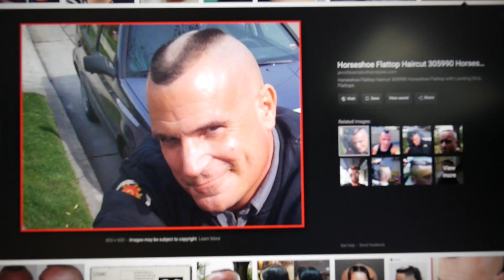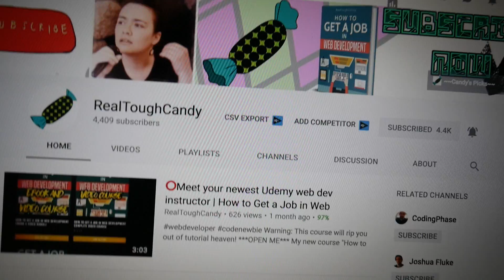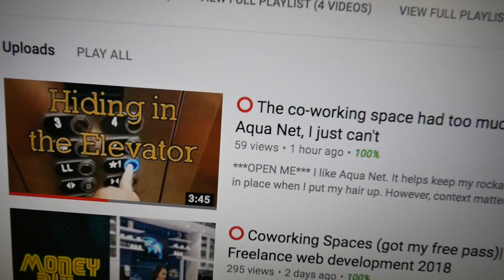Real Tough Candy Might be The Funniest Developer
One of the funniest shows is real tough candy. Her channel is a web development channel but it's super witty.